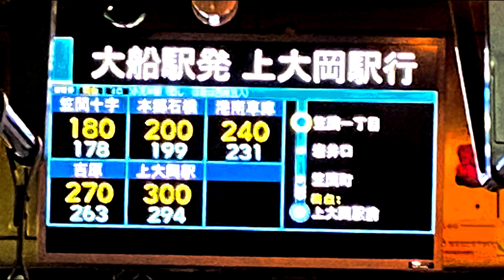江ノ電バス 船05系統 大船駅→天神橋→日野→上大岡駅 車内放送